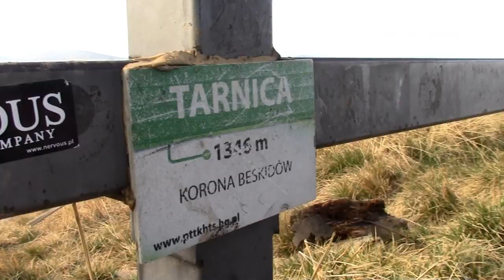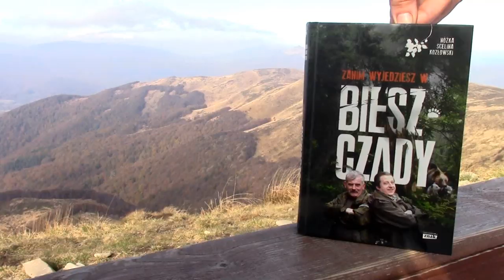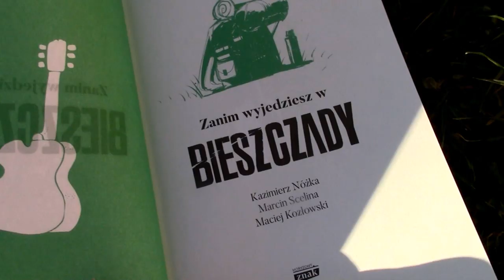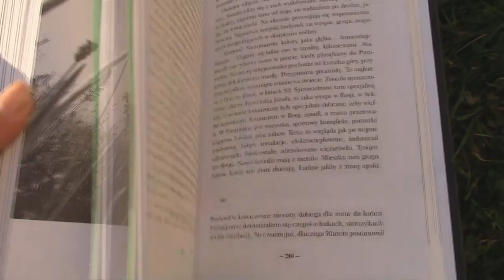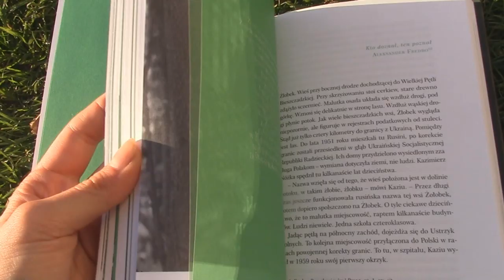ZANIM WYJECHAŁAM W BIESZCZADY, PRZECZYTAŁAM...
Jeżeli chcesz powierzyć mi korektę i/lub redakcję Twojego tekstu, zachęcam do zerknięcia do zakładki na moim blogu:

KANAŁ PROWADZI:
Kinga Michalska - absolwentka studiów magisterskich na trzech kierunkach (filologia polska, logopedia i pedagogika przedszkolna i wczesnoszkolna) oraz studiów podyplomowych "Edytorstwo - redakcja tekstu".